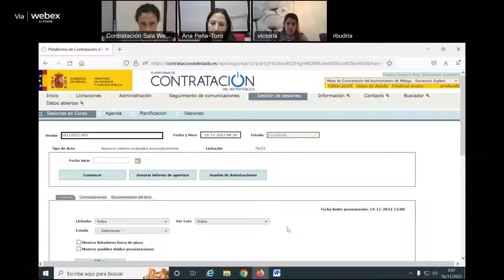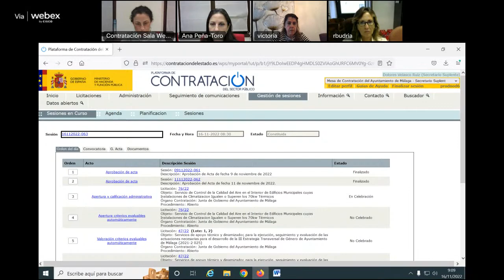Mesa de contratación día 16 de Noviembre a las 8 30 - Contratación y Compras.